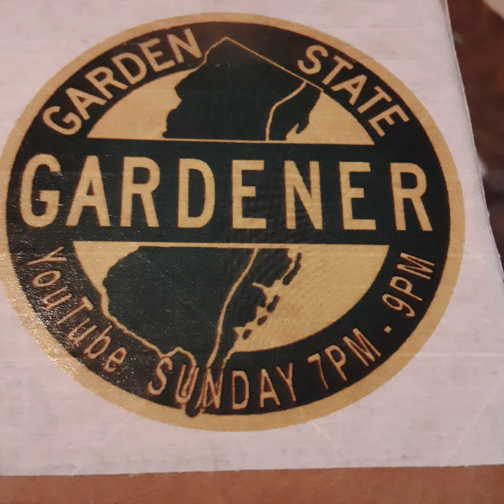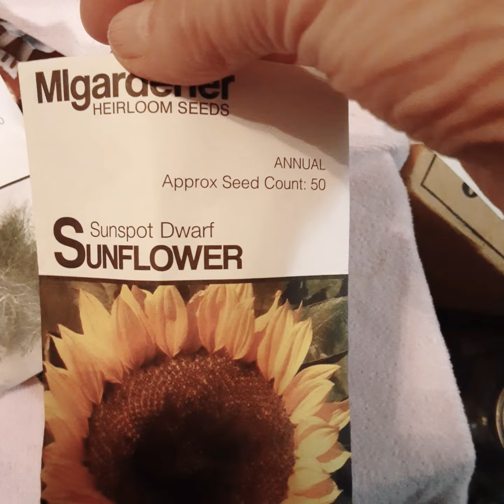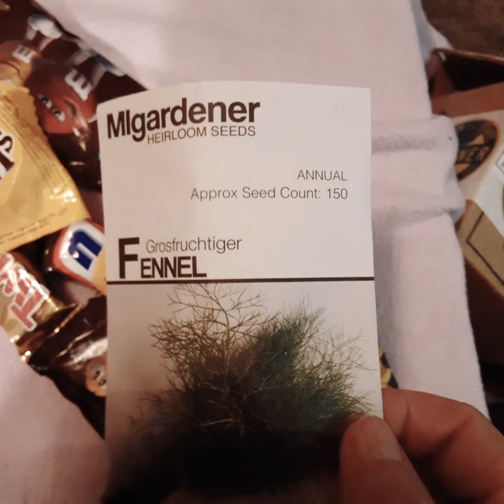Mailcall..Garden State Gardener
Thank you Ravincat Homestead Cecilia  and Joe the Garden State Gardener